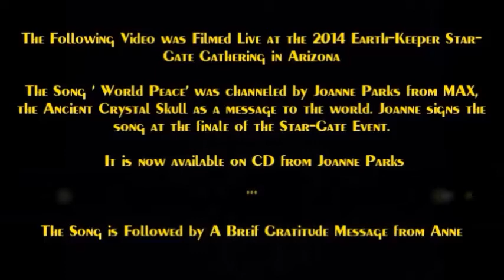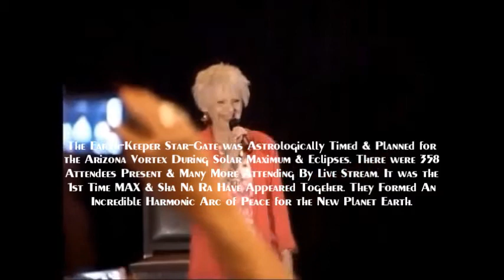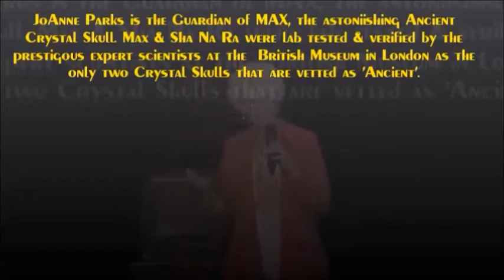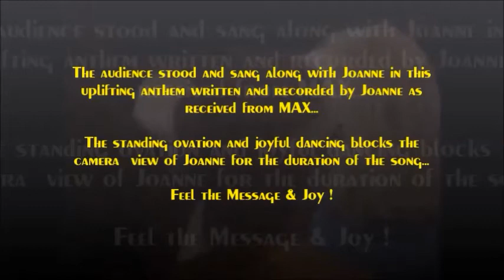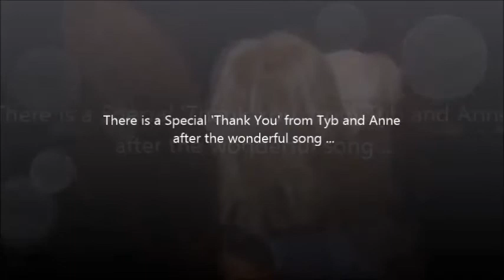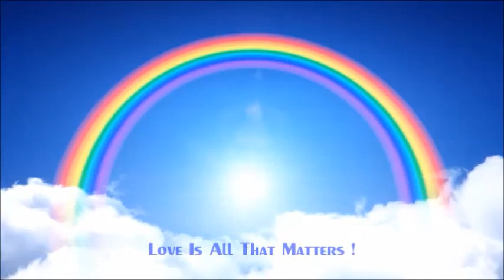Joanne Parks & MAX : World Peace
Wonderful video of Joanne Parks, caretaker of MAX, singing 'World peace', an original song channeled by Joanne from Max, at the closing finale of the Earth-Keeper Arizona 2014 Star-Gate Gathering. The song is followed by a brief 'thank you' message from Anne Meiklejohn-Tipton.